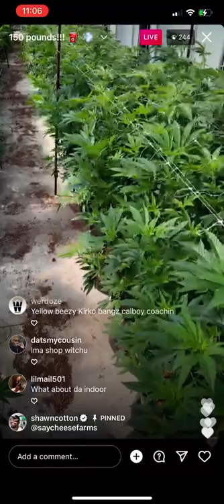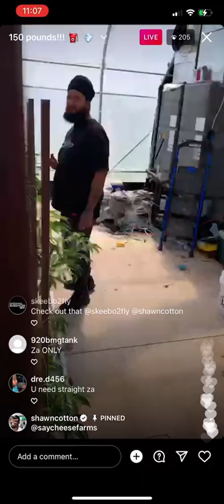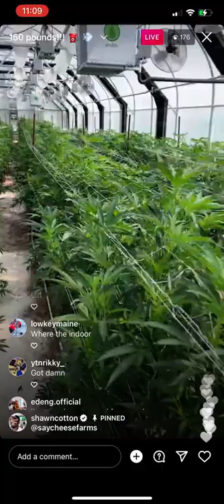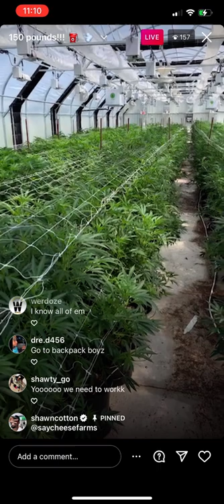Say Cheese Shows His New Weed Farm!!!!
Say Cheese Tells Us About His New Weed Farm, Shows Us Some different Strains!!!